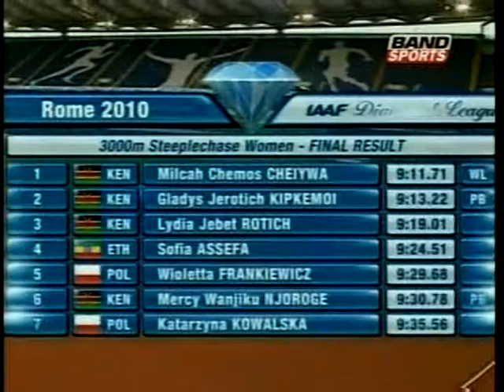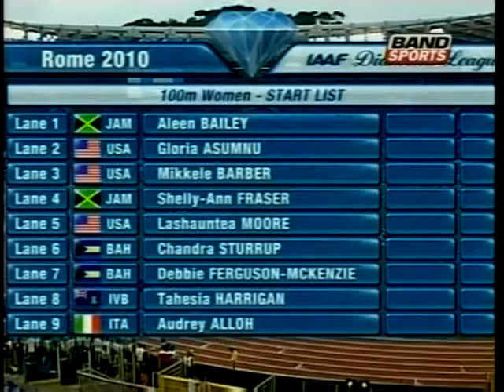GP Roma de Atletismo - 2010 - parte I